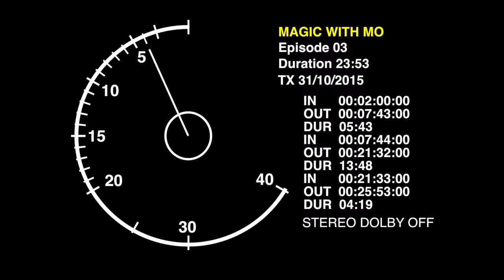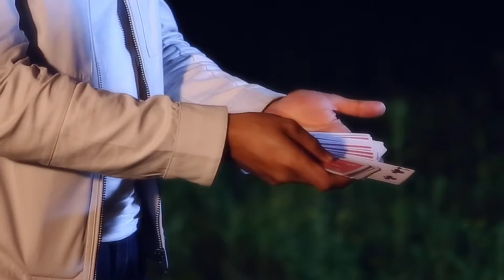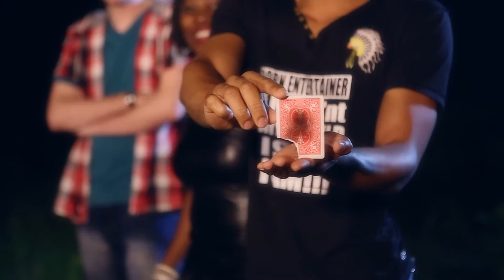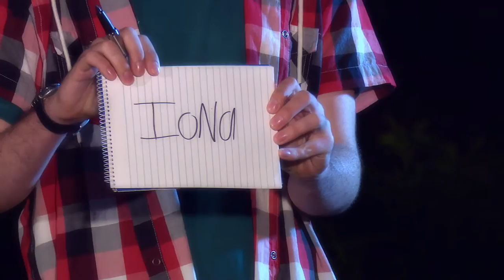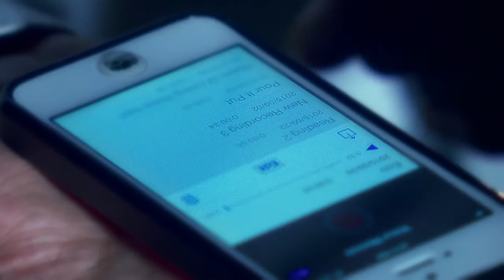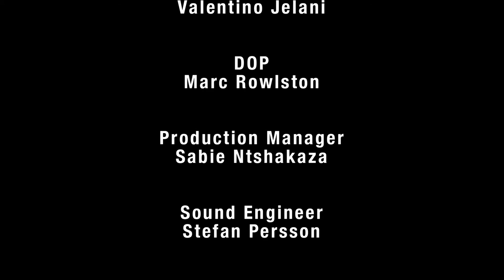"Magic with Mo" TV Show: Episode 03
Original Broadcast Date: Sat 31 Oct, 7pm on SABC 3
South African Prime Time TV

The Halloween Episode:

On this episode of "Magic with Mo", South African magician, Mo Magic, has prepares a special, Halloween themed edition of his TV show.

The show kicks off at "Fire in the Park", a weekly get together of drummers and fire dancers. Mo learns more about this "culture" and performs some magic for those in attendance.

Next, an invite was made to members of the public wanting to join Mo as part of his TV show. Little did they know that they would be brought along to an isolated area for the Halloween episode. Here Mo explores various demonstrations and experiments themed around connection and supernatural phenomena. The show concludes with Mo performing a self levitation.

Show Concept: Mahommed Moorad
Commissioned By: South African Broadcast Corporation
Produced by: Blingola Media